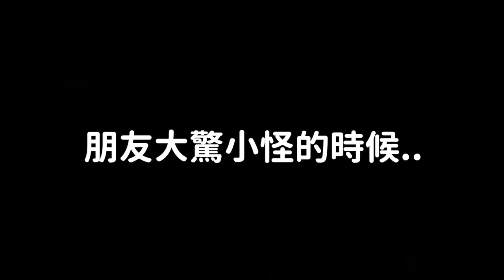秒變韓國人？韓劇裡出現最多 韓國人最常用的“微”髒話！DenQ